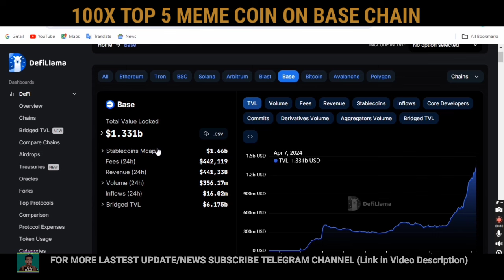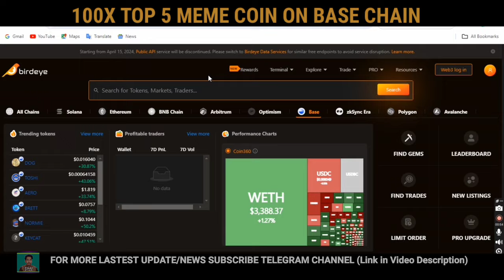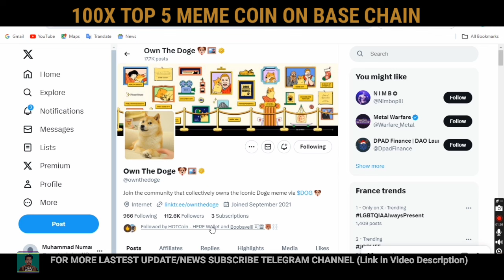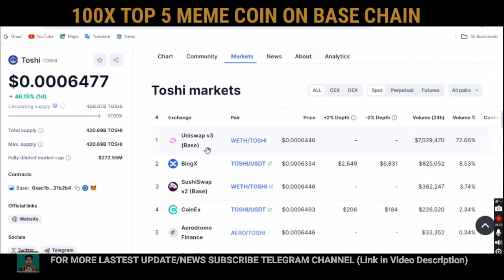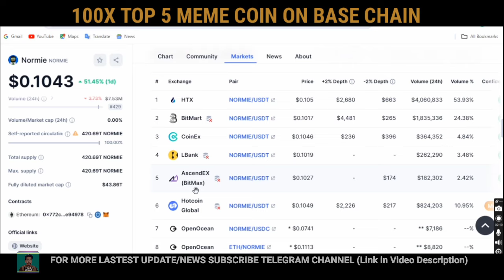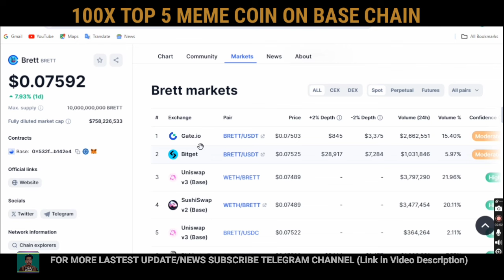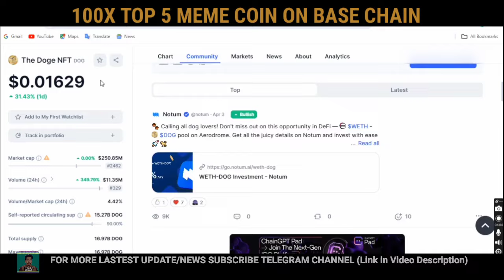100X Top 5 Meme Coin on Base Chain | Invest $10 Today Earn $1000 After 2 Month | Best Coin 2024-25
In this video I tell you 100x top 5 meme coin on base chain you should invest $10 today earn $1000 after 2 month don't skip this video must watch complete video.

OFFICIAL ACCOUNT;

Coming.

Pakistan Zindabad🇵🇰